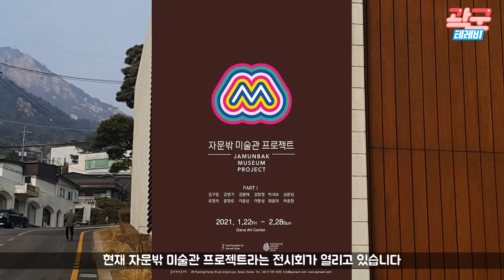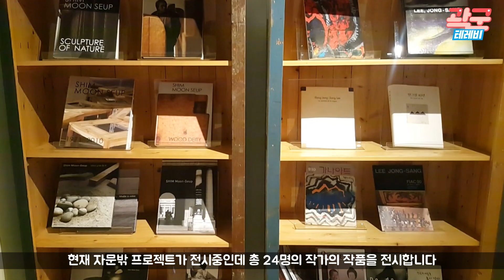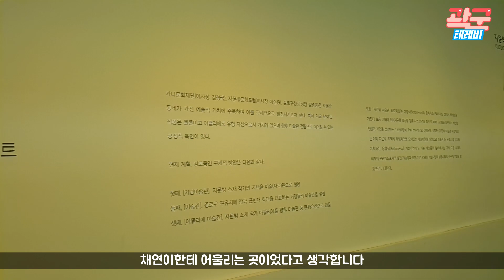WM이채연 자문밖 미술관 성지순례